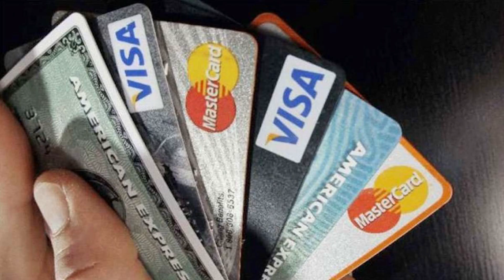9 मार्च 2024 Lok Adalat आपका होगा 5% मे Settelment | लोक अदालत मे लोन माफ़ कैसे होगा!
लोक अदालत